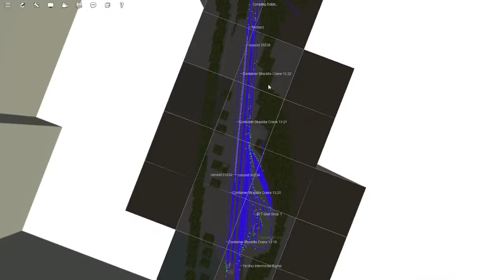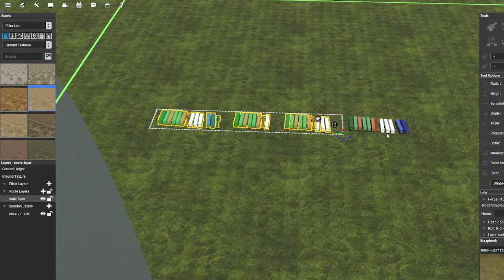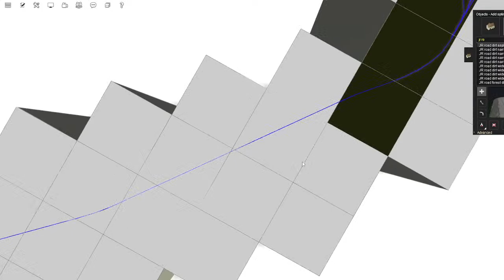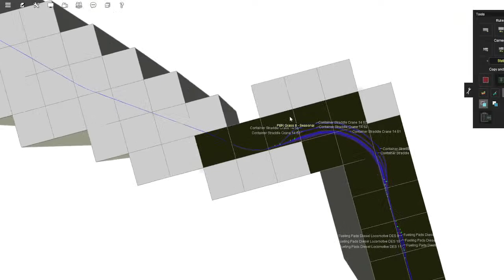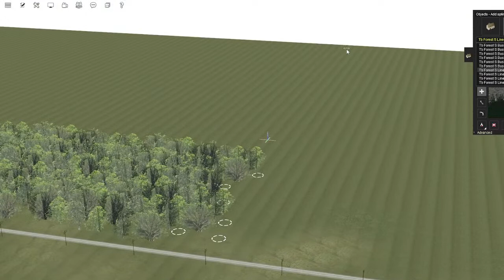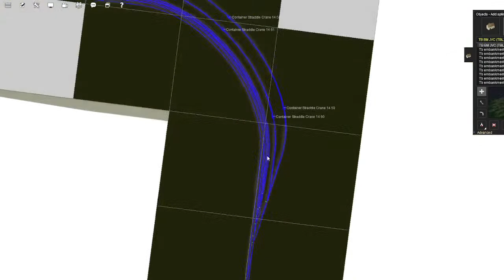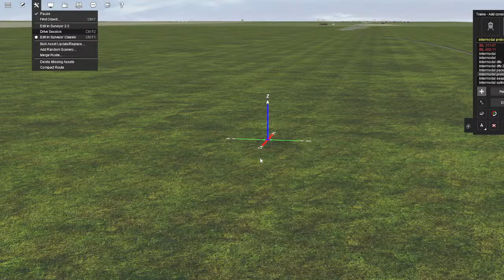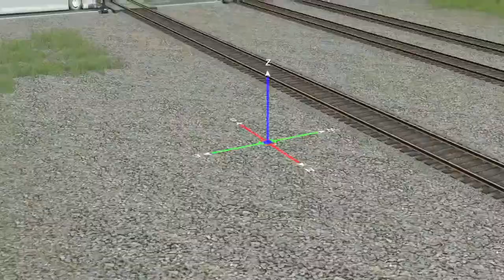Trainz Mega Route live stream, Saturday Building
Hello everyone and welcome back to another stream, Today we are back working on the now famous mega route and working with its quirks and features of the route.